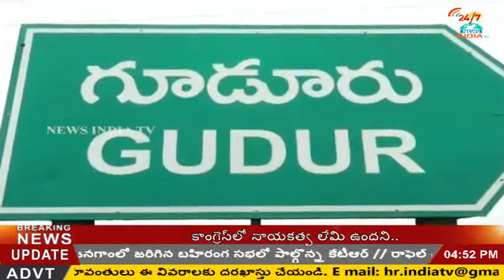semi christmas celebrations in guduru_mla pasim sunilkumar _ nellore_INDIA TV Telugu